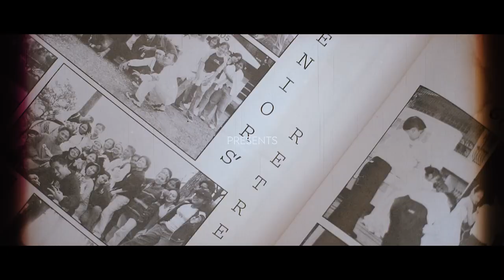St. Paul College - San Rafael, Bulacan | Alumni Homecoming 2023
" Rekindle the Paulinian Spirit. We're going back Home. "
Save the date: January 28, 2023 - Saturday | 3PM Registration | 4PM Mass | 5PM Program Proper

Photo & Video: Avp Studio | Adrian Violango Photography
(Wedding, Debut, Birthday, Baptismal, Other Events)
It may contain content not authorized for use by its owner.

Adrian Violango Photography (AVP Studio) is a modern-based photography.